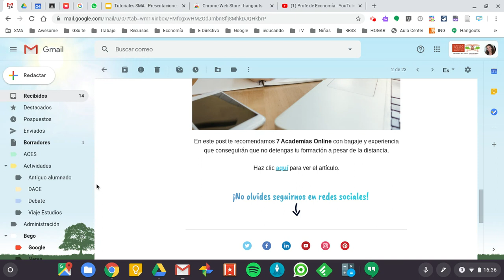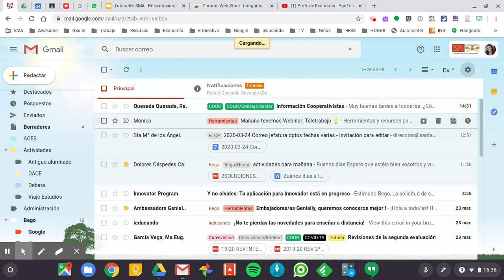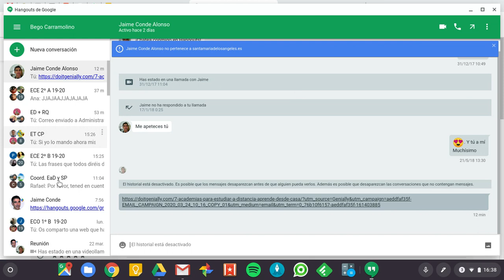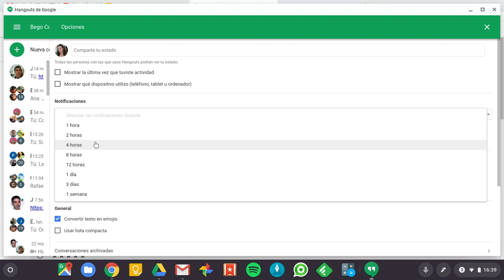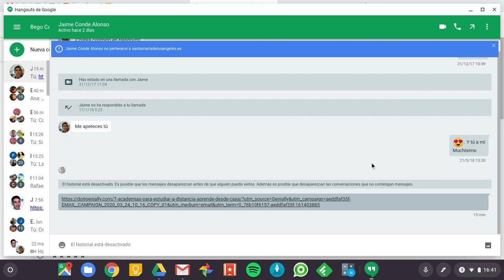Configuración de Hangouts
Configuración de Hangouts en Gmail,  extensión de Hangouts para Google Chrome y configuración de las notificaciones de Hangouts